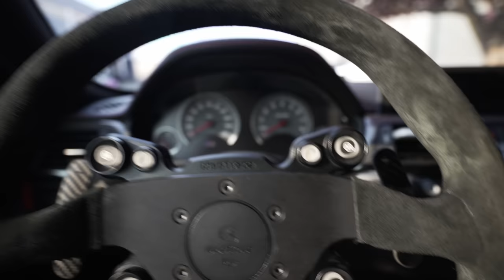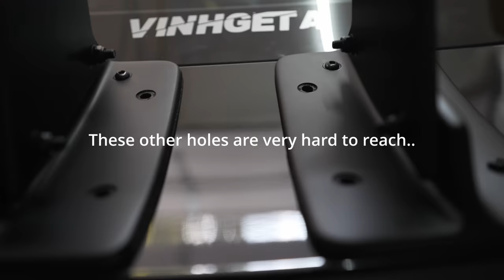This SUPRA is PERFECT now! 😍 (Voltex Type 10 Swan Neck GT Wing)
We uninstalled the Seibon MB Style wing on the Supra and finally got the Voltex wing on! Combined with the Sayber Design front aero, the A90 Supra looks perfect now!

2020 Nocturnal Black Supra (A90 MKV):
- Rays ZE40 19x9.5 +22 (front) 19x10.5 +35 (rear)
- Michelin PS4S: 275/35 (front) 305/30 (rear)
- KW V3 Coilovers with EDC Cancel
- RK Titanium Signature Single Exit Exhaust
- AMS Catted Downpipe
- HKS Dry Carbon Intake
- Bride Zieg IV Wide x The Narita Dogfight Bucket Seats
- P3 V3 OBD2 Gauge
- Triple Seven Performance Door Releases
- IND painted reflectors (front & rear)
- Sayber Design AERO7 Front Lip
- Sayber GR Race Splitter
- Seibon MB Style Wing
- Suma Performance Wide Angle Mirrors
- NSR Carbon Fiber Rear Diffuser
- Carbon Fiber Exhaust Guard